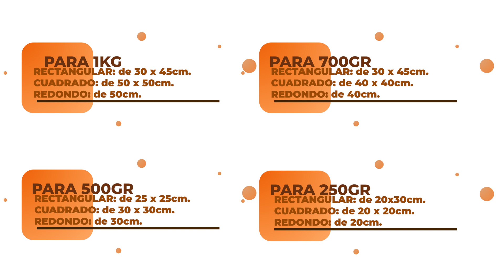Medidas de Moldes por Chef Sonia Cruz👩🏼‍🍳🍰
Holaaaa! Hoy hablaremos de los tamaños de moldes especialmente para pasteles kilo x kilo! Estoy segura que este video te ayudará mucho a ahorrar tiempo y evitar ciertos problemas al hacer tu postre!✨